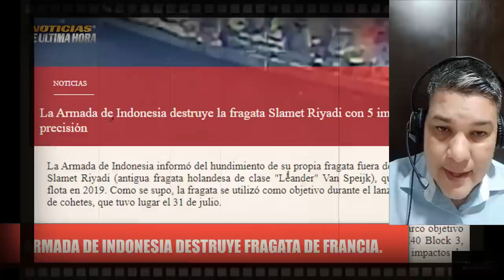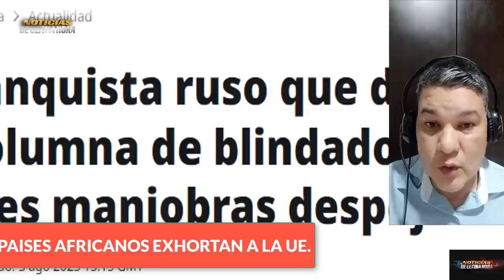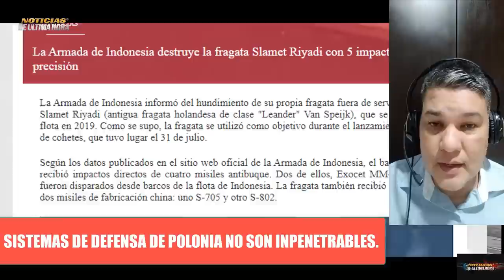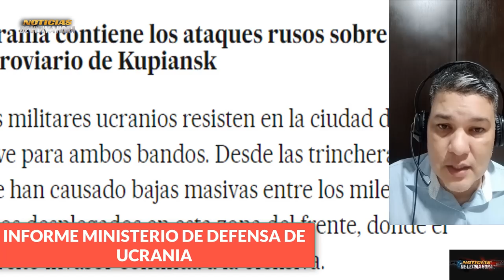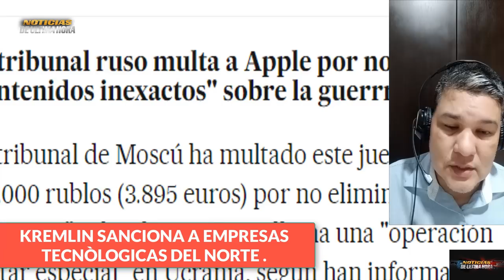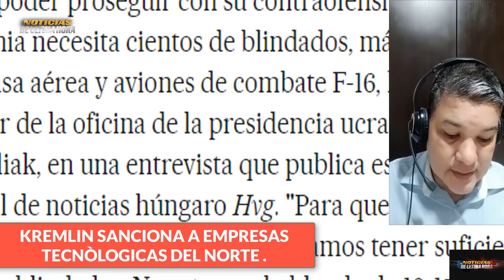🚨NOTICIAS ÙLTIMA HORA Blinken a los Aliados Rusia Responde EEUU Advierte kremlin tanquistas rusos .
🚨Boletin de Noticias internacionales de hoy 3 de agosto de 2023

Noticias ejercicios militares flota rusa del mar negro
noticias ministerio de la defensa de rusia y ucrania
noticias donald trump cargos por capitolio eeuu elecciones 2023
noticias ultima hora 3 de agosto de 2023
noticias rusia ucrania hoy 3 de agosto de 2023
noticias turquia recep tayip erdogan
noticias del mar negro acuerdo del cereal
noticias vladimir putin erdogan acuerdo del grano
noticias de turkia union europea acuerdos comerciales
noticias internacionales mundo hoy 3 de agosto de 2023
noticias usa
news live today
noticias telemundo hoy
noticias de hoy 3 de agosto de 2023
noticias kyev
noticias igor konashenkov
noticias polonia bielorrusia
noticias ejercito rusia contraofensiva ucrania
noticias africa arabia saudita
noticias dimitry peskov hoy 3 de agosto de 2023
noticias otan polonia jens stoltemberg
noticias de ultimo minuto hoy 3 de agosto de 2023
noticias drones moscu crimea
noticias de rusia hoy 3 de agosto de 2023
noticias maria zakharova 3 de agosto de 2023
noticias jhon kirby portavoz departamento de la defensa de eeuu
noticias ucrania envivo
noticias contraofensvia zelenski
noticias venezuela hoy 3 de agosto de 2023
noticias moscu
noticias belgorod
noticias buques russia mar negro
noticias ejericcios militares china rusia mar de china meridional
noticias antoni blinken eeuu acuerdo del grano europa
noticias ue ursula vonder leyen
noticias jose p borrel ue
noticias españa pedro sanchez
noticias reino unido richy sunakc
noticias ejercito eeuu
noticias eua
news today august 3 2023
noticias china taiwan hoy 3 de agosto de 2023
news live english today 3 august 2023
news united state
breakin news
noticias puente crimea
noticias siria eeuu russia
noticias militares rusia ucrania
noticias otan vilna ramstein
ultimas noticias moscu eeuu
noticias lyod austin
war russia ukraine today
noticias francia emmanuel macrone
noticias nicaragua daniel ortega
noticias china eeuu
noticias economias eeuu rusia
noticias fuerza aero espacial de rusia
noticias fuerza aero espacial de ucrania
noticias hanna maliar
noticias donald juicio eeuu